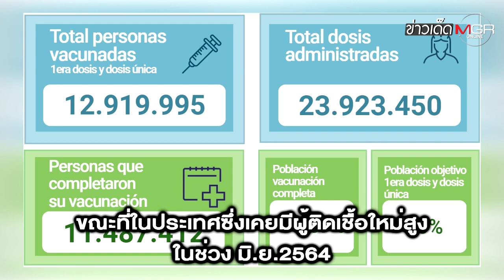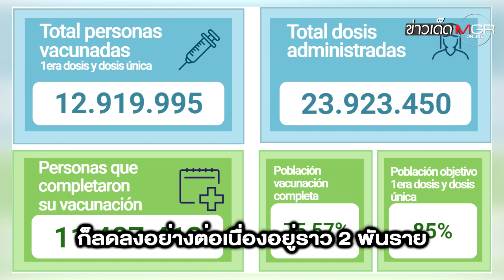"มาเลเซีย" พอกันที "ซิโนแวค" ! "ชิลี" เผย "เดลต้า" ทำประสิทธิภาพลด 4 เท่า : ข่าวเด็ดแมเนเจอร์